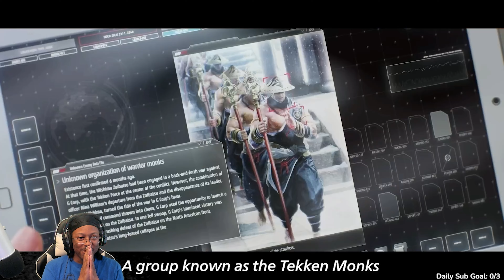Tekken 8 Evo Reaction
Tekken 8

About the game: The TEKKEN series is breaking into a new era!
The longest-running story in a video game franchise is coming back with state-of-the-art graphics and powerful new rivalries.